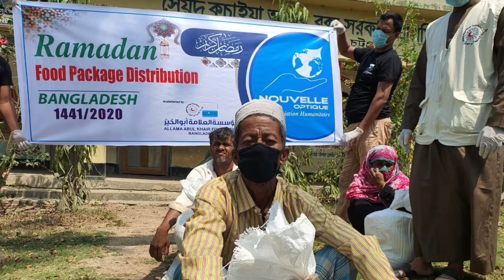Distribution des colis spécial ramadan au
Aidons les plus démunis pour et pendant Ramadan 👍

Déjà de nombreux colis ont été distribués et soulagés des familles pour ce mois béni mais encore beaucoup de familles sont dans la gêne...

Vous pourrez aussi nous confier votre Zakat Al Fitr qui sera distribuée en nourriture la veille du Aid🍚:

Jazakoumoullahoukhayra 📣

"Message à diffuser